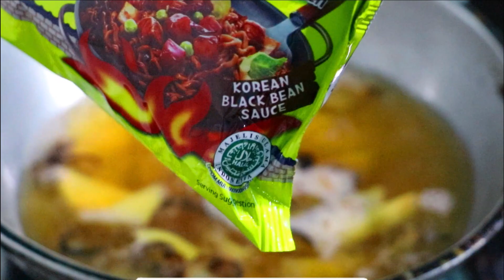आज बुढाले आफै पकाएर खाए | SPICY BLACK BEAN NOODLES 🔥 AND BOILED EGGS | NEPALI MUKBANG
Music credit